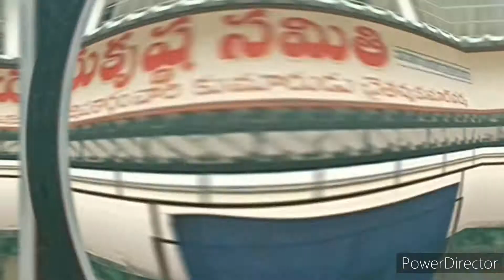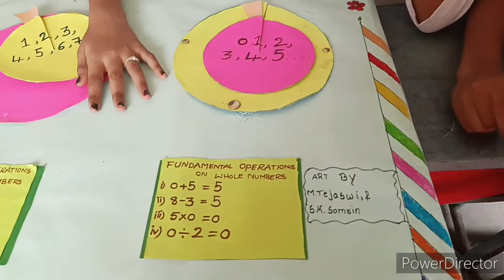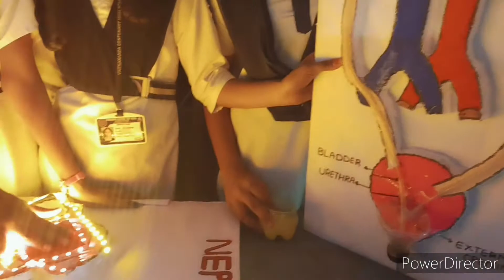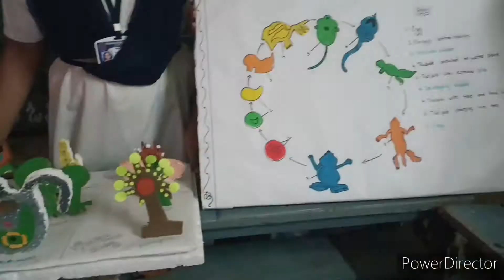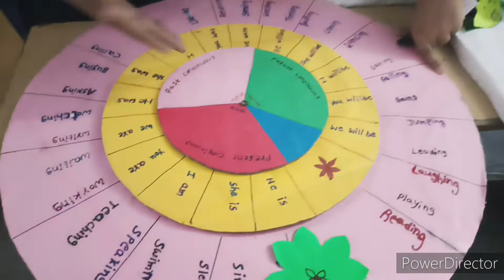our school educational expo👍/ It was nice experience to me.... 👍